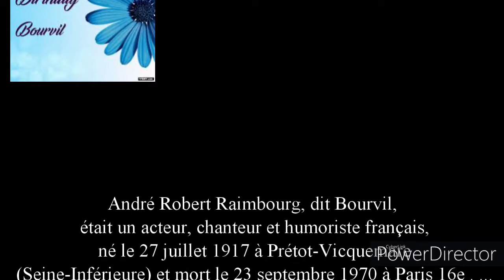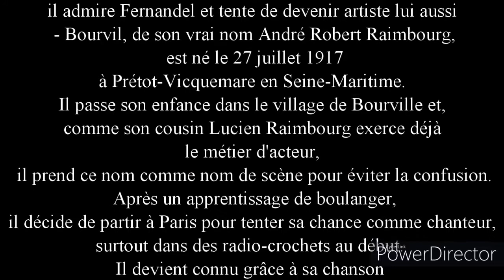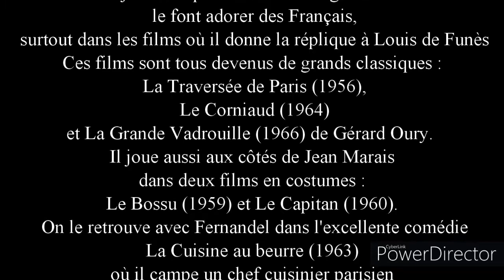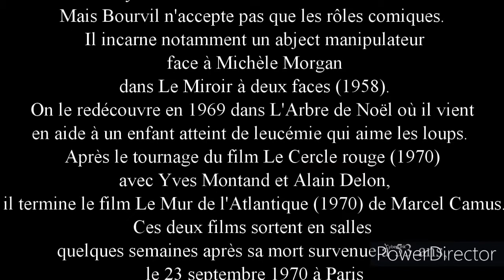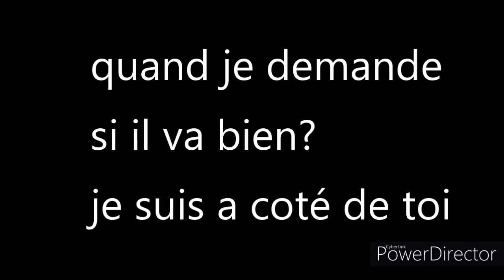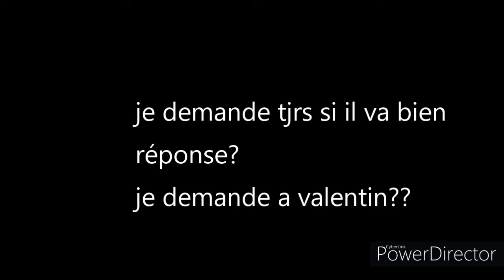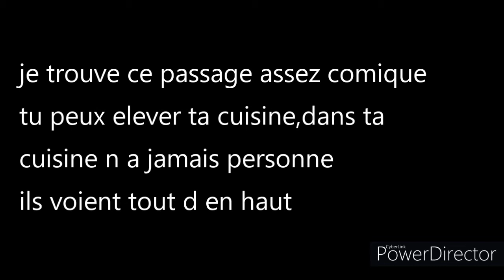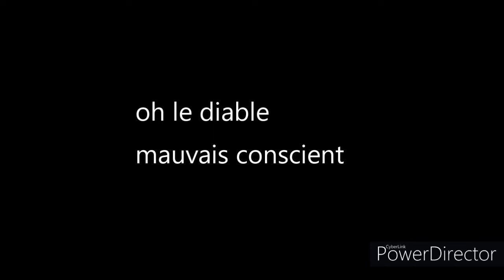tci pve André Robert Raimbourg, dit Bourvil, était un acteur, chanteur et humoriste français. Merc🤣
j'ai voulu enregistrée les réponses que Mr bouvril me laisserais sur  l audio
le bruit utilisé est un bruit blanc
mes questions était de savoir si il allait bien .je lui rend
 juste un petit    d'hommage a ce grand monsieur qui nous a fait beaucoup rire
mais avant tout je vous d écris un peu cette homme surprenant que  j adorais je ne certifie en rien que c est bien sa voix mais je vous places les réponses que j ai reçut lors du contact